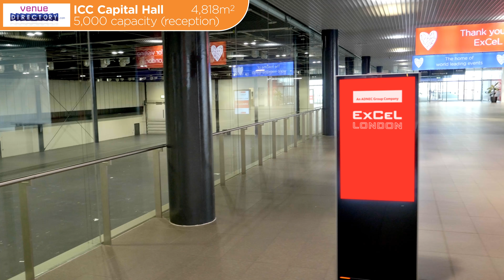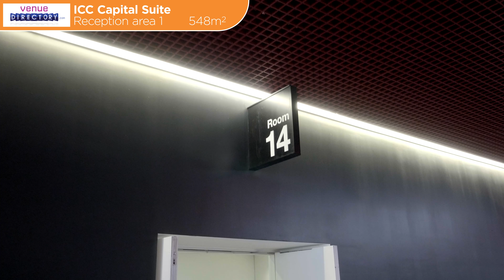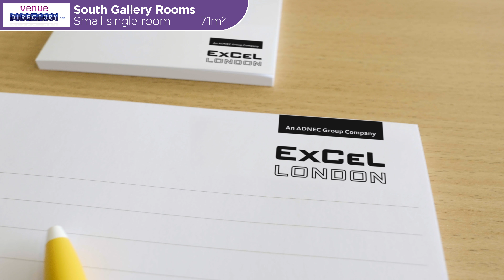London | ExCel London - Conference Rooms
CentrEd at ExCeL

This extraordinary venue is a brand new state-of-the-art meeting and training facility, ideally situated, with panoramic waterside views across London. Being at the heart of what's new and fresh, we aim to combine all the vital ingredients to deliver a complete meeting experience for your team to question, explore and learn.

CentrEd at ExCeL includes:

• 29 training rooms for 20 to 400 delegates
• Private entrance with a dedicated reception area
• Dockside balcony access
• Coffee lounges with unlimited tea and coffee
• Waterfront self-service restaurant
• Internet stations and business services
• Built-in Audio Visual services in each room
• Air conditioning, controllable from each room.
• Free Wi-Fi